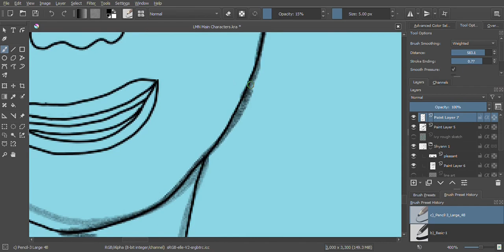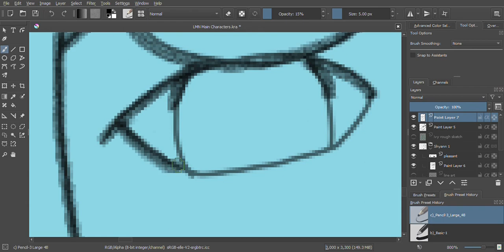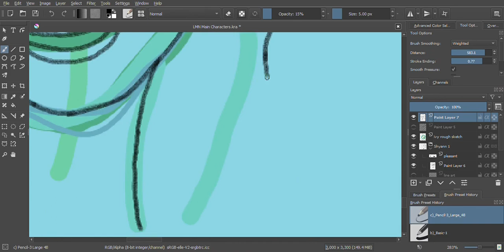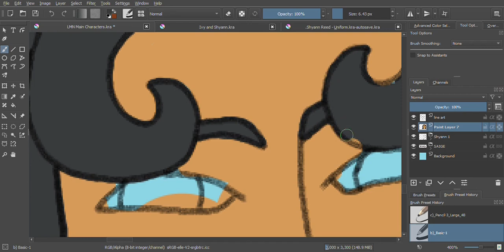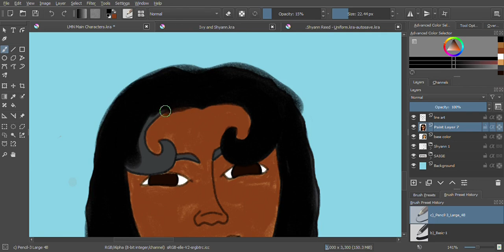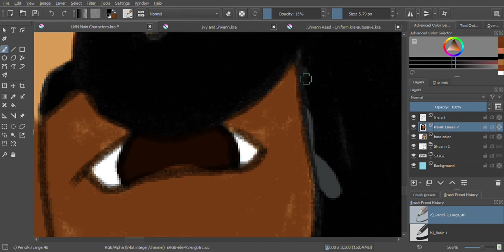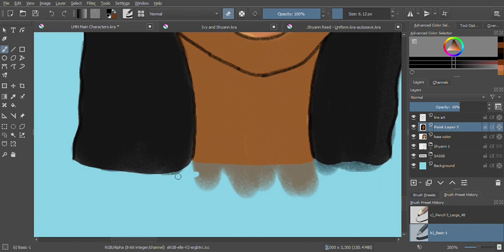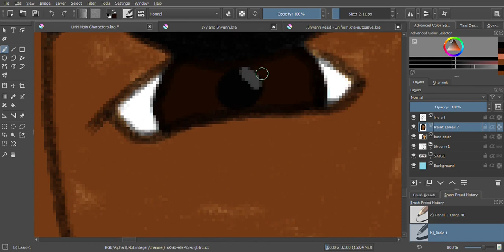New Character Unlocked! (Speedpaint) || The Remake Chronicles Ep. 4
We're back! If you're new here, this video is a part of a series on my channel called "The Remake Chronicles", where I document the process of recreating the first web comic I uploaded to Webtoon in 2020. It's quite a process that I am just beginning, but I am so excited to share!

Let me know what other videos you want to see from me!